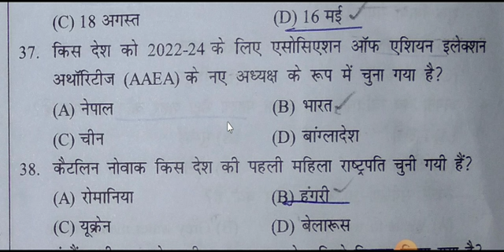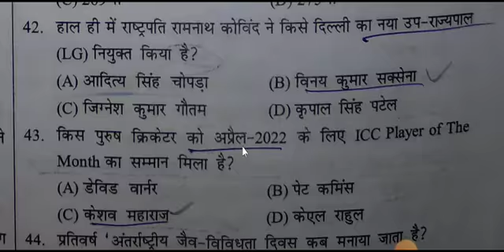💯20 Important MCQ Current Affairs Speedy 2022 Important For All Competitive Exam SSC CGL CPO RLY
l20 Important MCQ Current Affairs Speedy 2022 Important For All Com20 Important MCQ Current Affairs Speedy 2022 Important For All Competitive Exam SSC CGL CPO RLYpetitive Exam SSC CGL CPO RLY

20 Important MCQ Current Affairs Speedy 2022 Important For All Competitive Exam SSC CGL CPO RLY
20 Important MCQ Current Affairs Speedy 2022 Important For All Competitive Exam SSC CGL CPO RLY